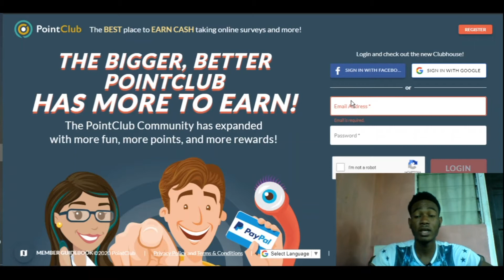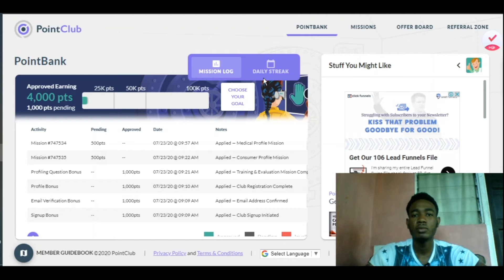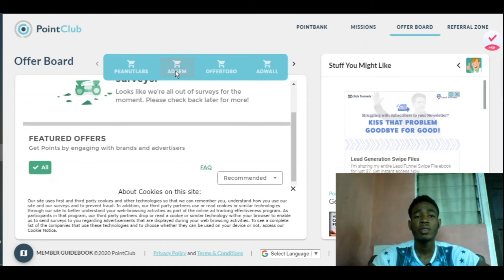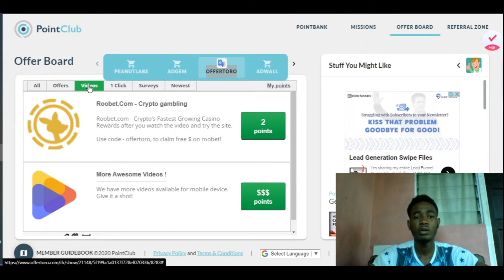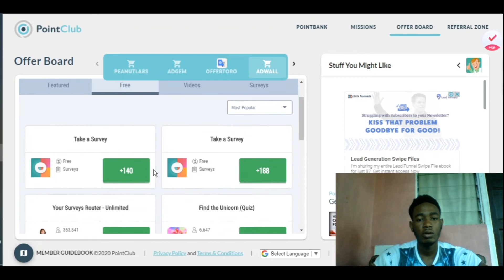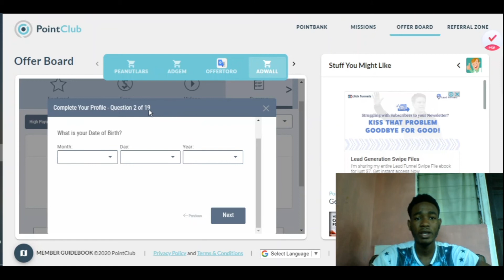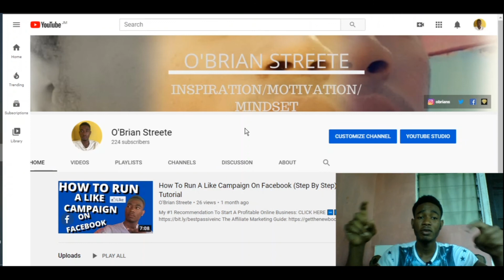Earn $50 PayPal Money FAST Over & Over! (For Beginners!)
In this video, I'm going to share with you Earn $50 PayPal Money FAST Over & Over! (For Beginners!)

Like this video? Please share it with others. They'll thank you for it!

 O’Brian Streete

If you purchase anything through a link in this video or description, you should assume that I have an affiliate relationship with the company providing the product or services that you purchase, and that I'll receive a small commission. This helps support!